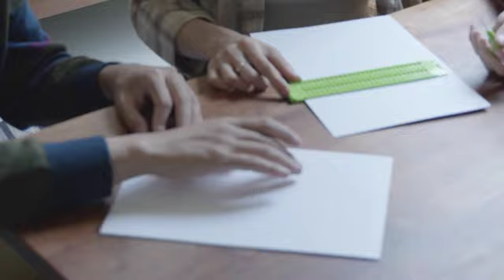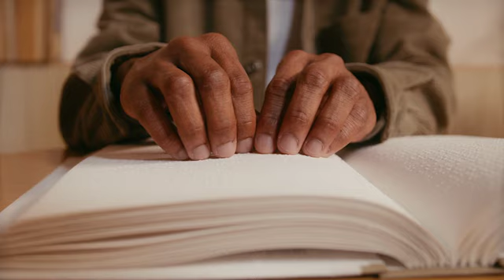Inclusión laboral de personas con discapacidades: El Gran Reto